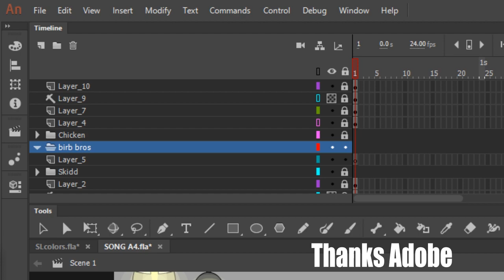A 100% Bug-free Program